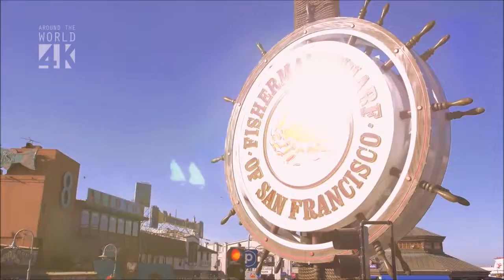Alfredo&Veronica HoneyMoon 2016